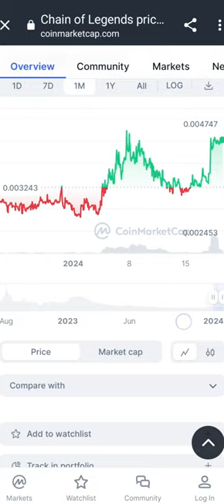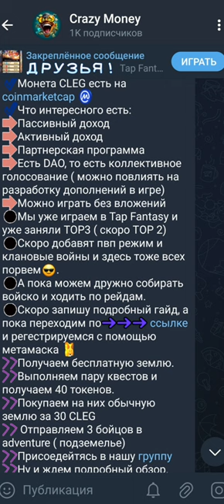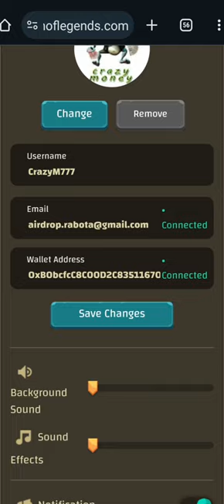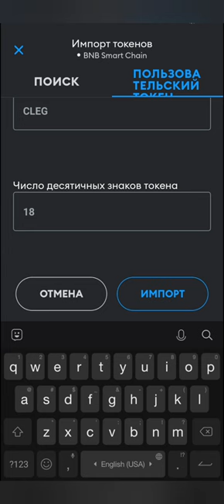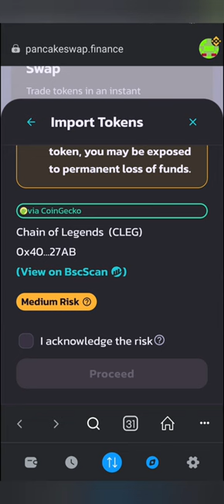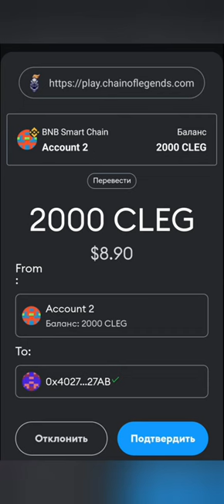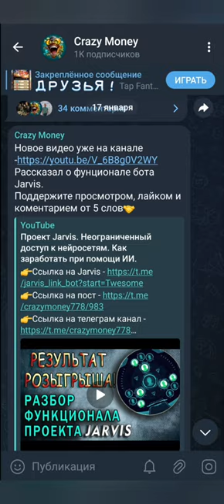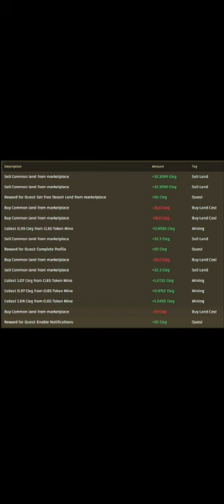Play To Earn игра Chain Of Legends. Зарабатываем вместе играя в игры. Гайд по игре.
игра chain of legends, игры на бклокчейне bsc, блокчейн bsc, ,